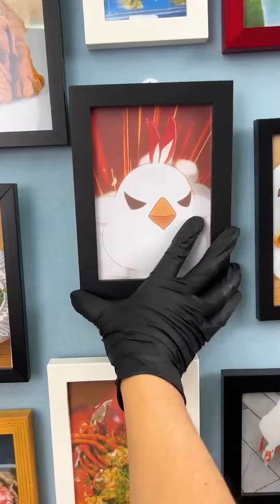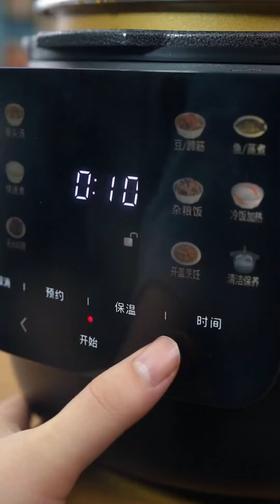I Believe I Can Fly mukbang Speed version#Brains wide open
"We will demonstrate the food preparation process in a way that respects animals and will never involve any form of animal cruelty."
Chinese cooking video creator! ! 🎖
Lead everyone to experience funny food making
If you like it, remember to follow me~